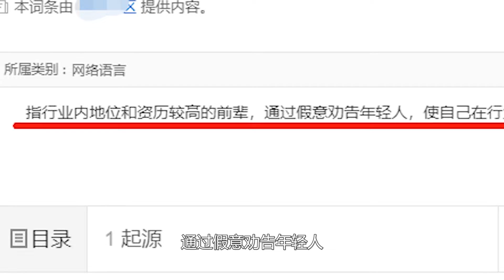从潘叔到潘子，被央视315痛批的潘长江，为何被无数网友群嘲